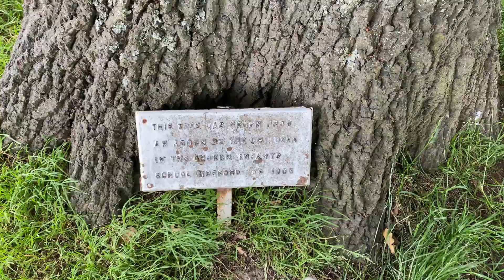Westward Ho! 2020 - day 5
On day 5, we explored Bideford, got in touch with the local history and wildlife, played Pokemon Go, and after we decided to get a little piddly at the pier house after an evening in the arcade back by the Chalets.